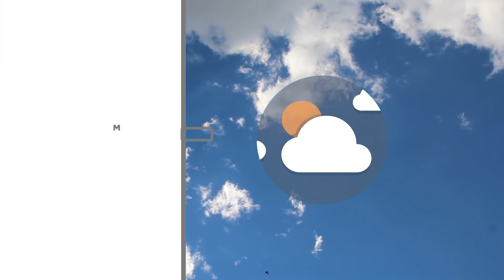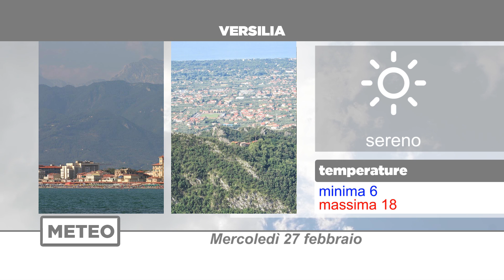Meteo | 27/02/19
NoiTv